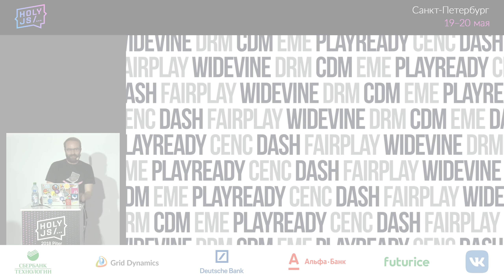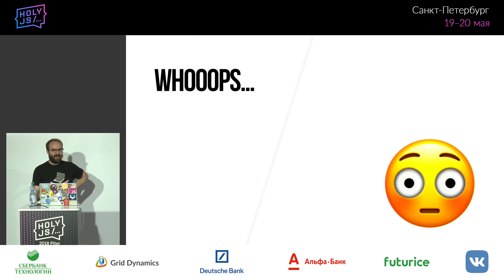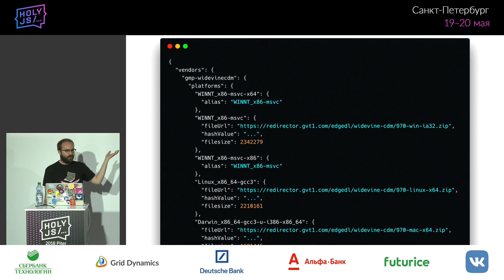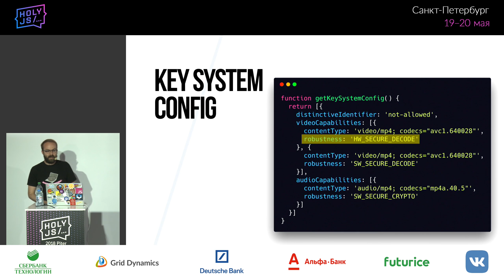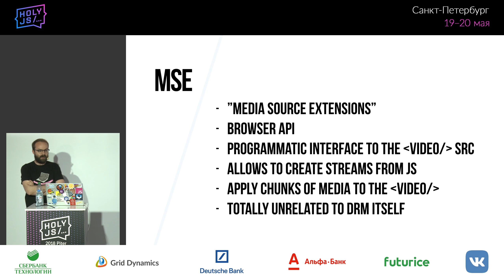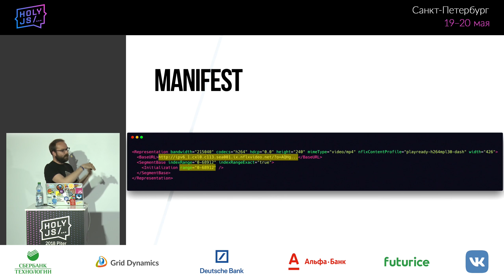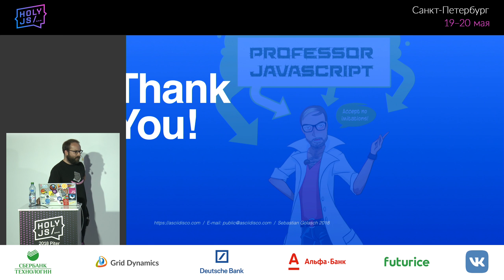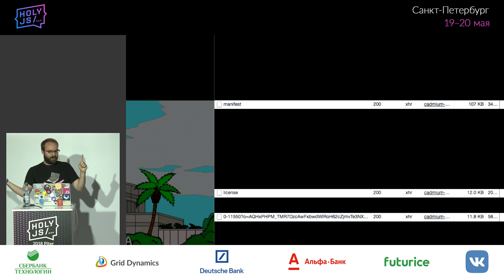Sebastian Golasch — EME? CDM? DRM? CENC? IDK!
. . Разбираемся с защитой веб-видео через реверс-инжиниринг Netflix: стриминг, скачивание, защита от пиратства, лицензирование и многое другое.

Once there was the

In this talk, we'll explore the technical details behind Encrypted Media Extension (EME), Content Decryption Modules (CDM) like Widevine, and the foundation of Web Digital Rights Management (DRM). How? By reverse engineering Netflix and building our own personal Netflix video player!